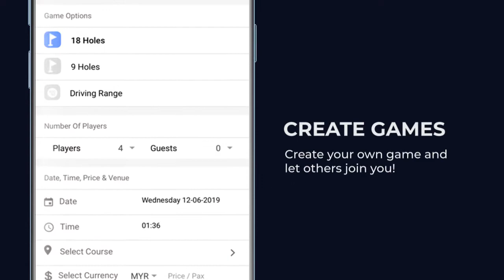Deemples App Features Promo Video September 2019 Google Play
Deemples helps you easily find & connect with golfers to play with whenever and wherever you want. Join with others, OR create your own game and let other golfers join you.

Deemples is like “Uber” but for Golfers. It’s the perfect app to look for more Golf Partner to play with! Expand your network, meet new people and play golf!